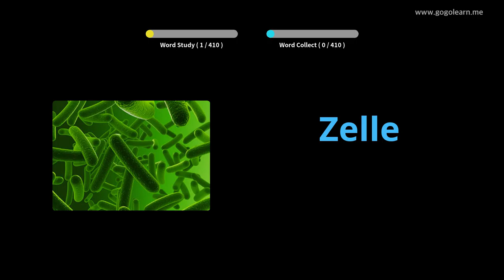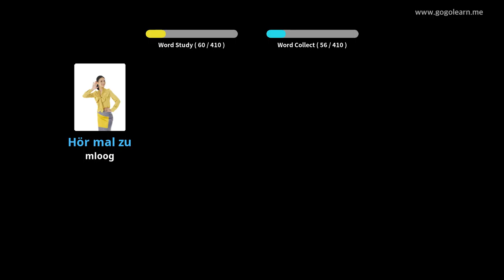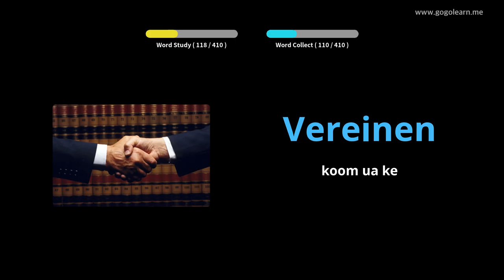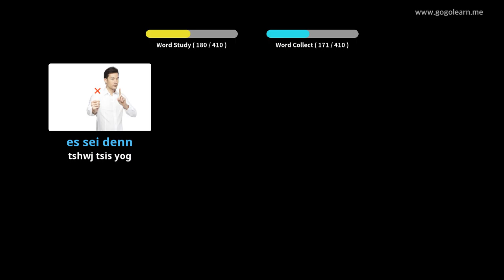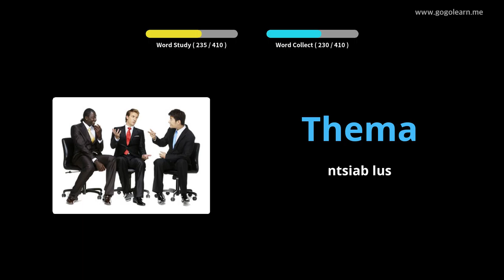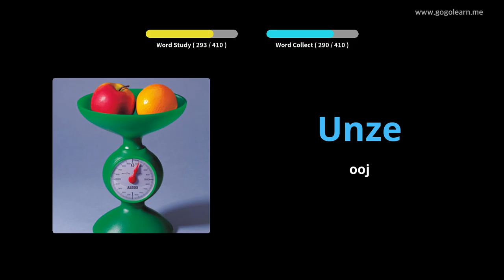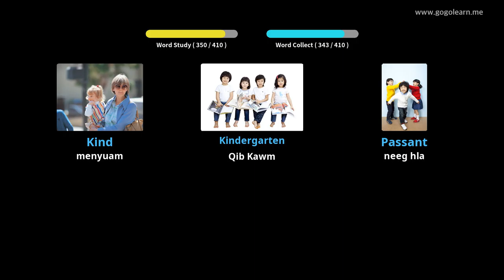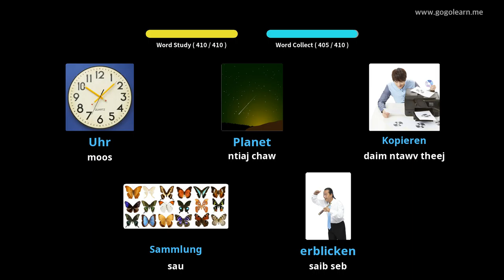German Cov Lus Txhais Theem Ob Lub Tsev Kawm 3 |Golearn